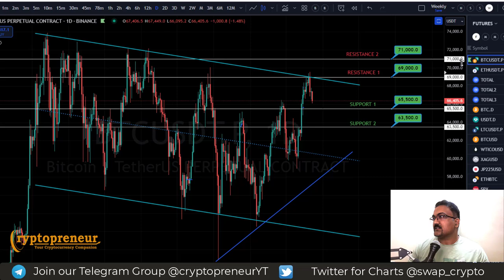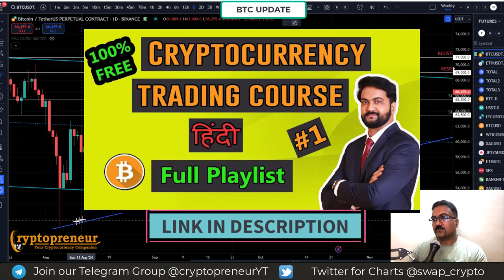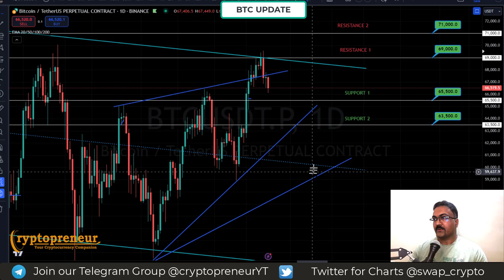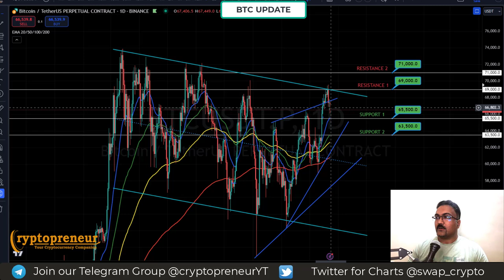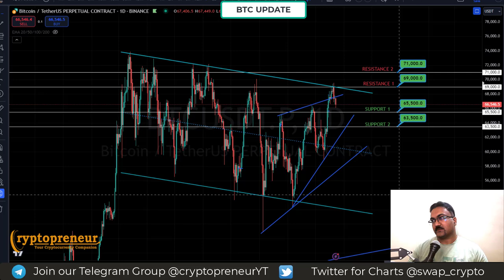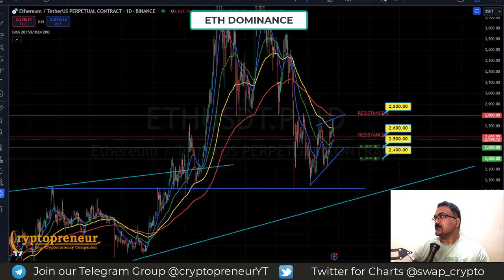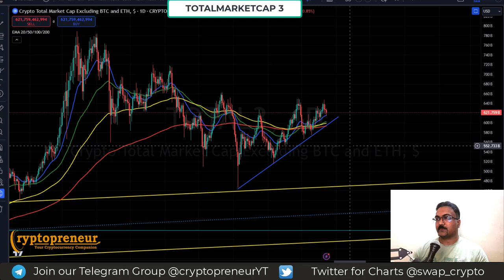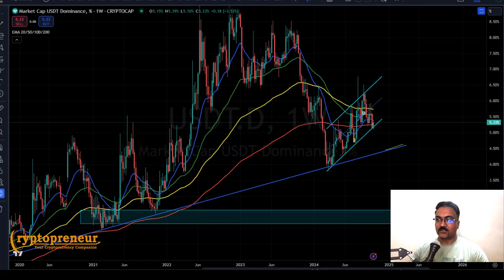BITCOIN EXPERT Reveals Shocking Price Prediction for 23 OCT 2024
Join us for a live Bitcoin update and analysis on October 23, 2024! We'll dive into the latest price predictions, uncover market trends, and discuss key factors driving cryptocurrency movements. Whether you're a seasoned trader or just starting out, this video will equip you with insights to navigate the ever-evolving crypto landscape. Don't miss out on crucial information that could impact your investments!

🔑Institute code: Pcnff
Use above institute code when asked on iOS👆